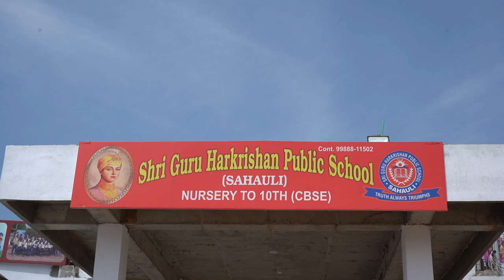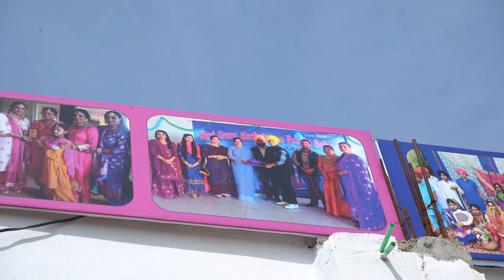ANNUAL FUNCTION 2022-2023 SGHP SCHOOL SAHAULI, PATIALA